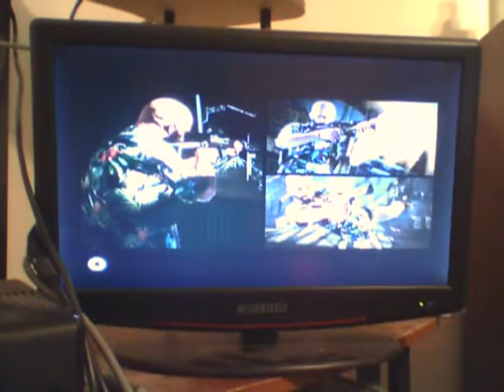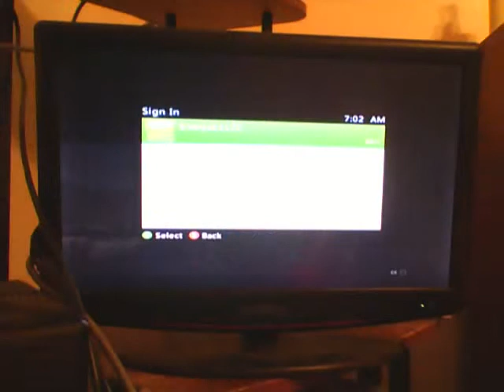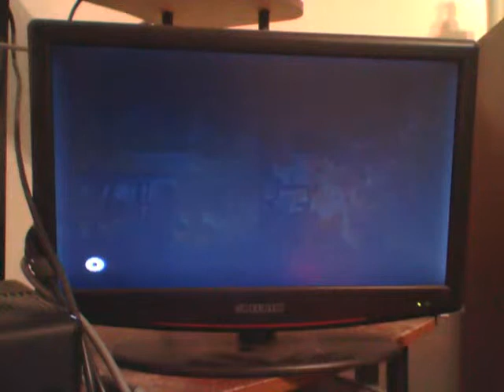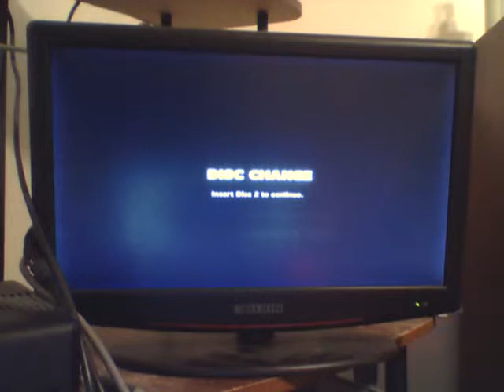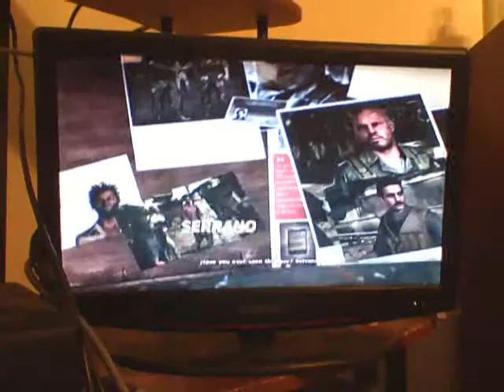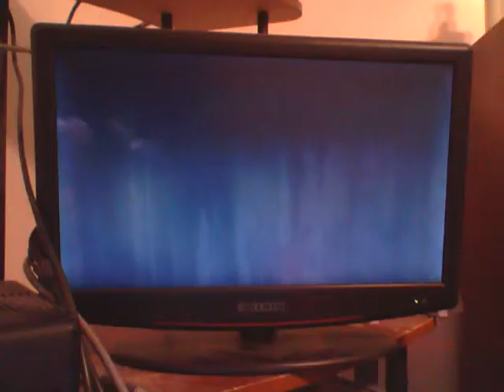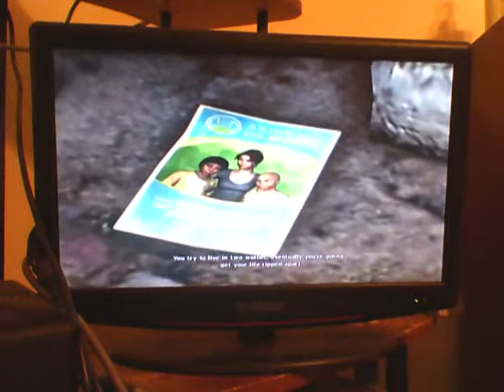Lets Play Max Payne 3 #5 Sex, Drugs, and Shootouts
Max Payne, off the demon's drink and with his mind clear for the first time in years, gets a grip on his life and continues his search for Branchos. Max walks into the favelas of Sao Paulo to look for the damsel in distress and instead walks into a cat house and... well I'm explaining too much.

If you like the video, show that Like button who's boss.